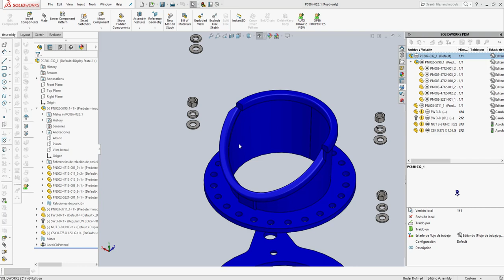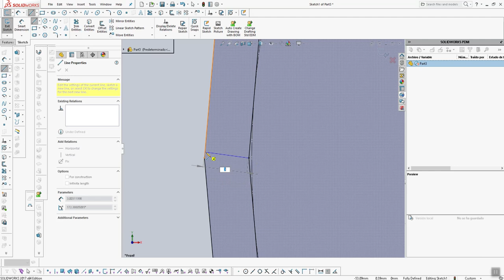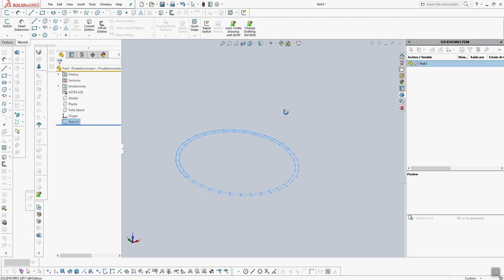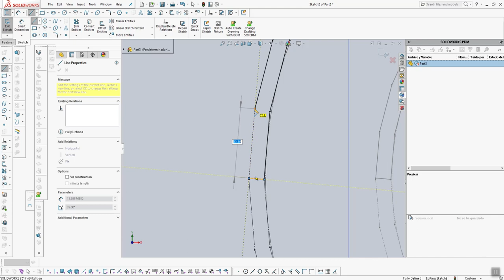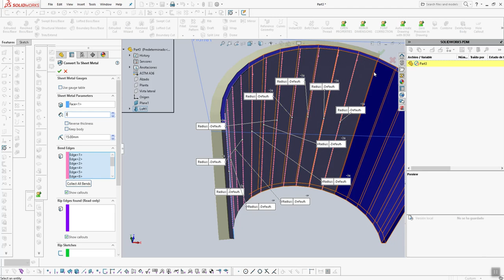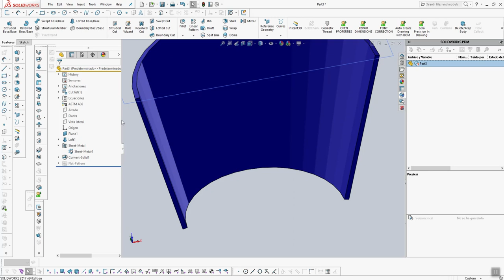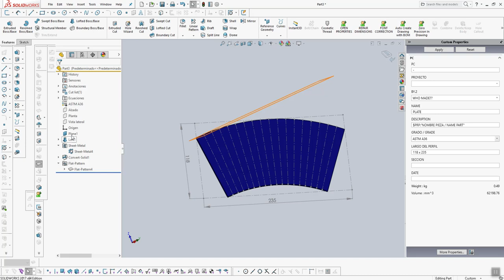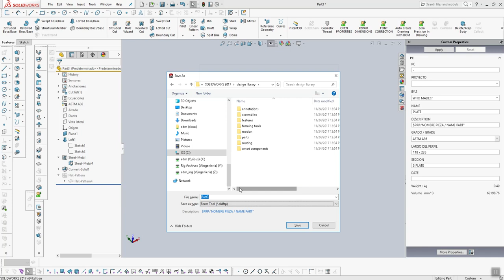Creating a Sheetmetal Funnel Half Template Perfectly Centered on Origin and Parametric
A parametric Sheetmetal Funnel Half Template that is perfectly centered on the origin so it is super easy to place in an assembly with another of itself to form a full funnel (Solidworks). Using the sheetmetal reference dimension trick to easily pull the length and width of the pattern into the drawing...

I am making these because I have come to realise after 2 decades of solid modelling that an ordered approach to modelling limiting the number of "moves" you make doesn't come naturally to everyone. This is just a series of ways I've found to be the simplest to get your planes on center and simplify Assembly later.

Note that the sketches, parts and assemblies in this series are
1) Fully defined,
2) Never contain hard to work out "Fixed" constraints,
3) No error causing mirrors,
4) Simplest sketches possible but complete as to not add on material or take out material after the first solid feature.
5) Least use of configurations as to not confuse the not so advanced users that skip over that and screw up your constraints wasting precious time.
6) No sketches left with interpart or interassembly constraints (in place "lazy" modelling). It's fine to use the assembly to help define a sketch as long as you get rid of the constraints and add dimensions afterwards. Feel free to ignore this rule but get ready to bend your head around the repercussions.

Peace out !